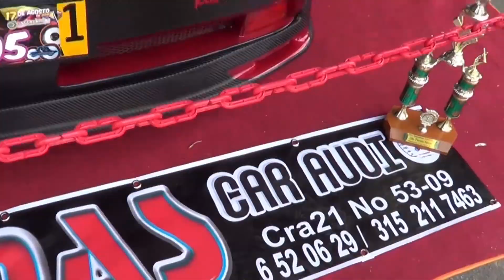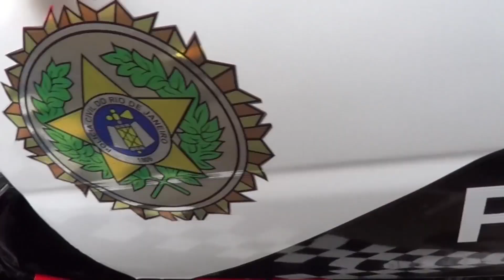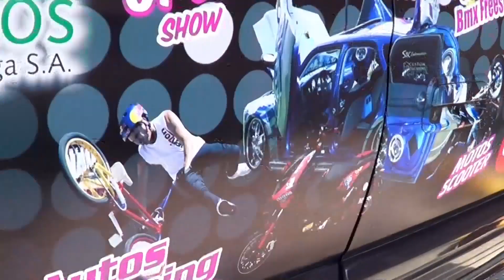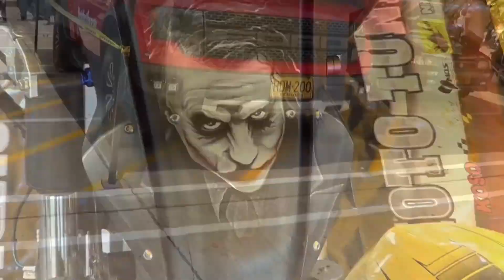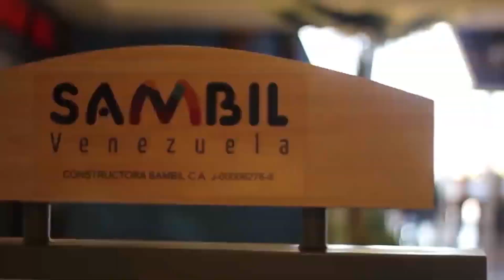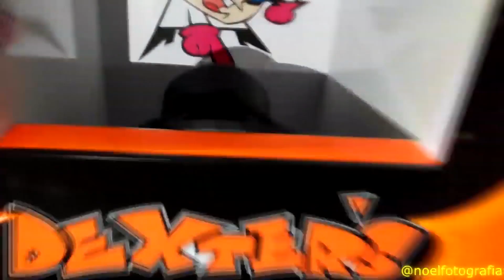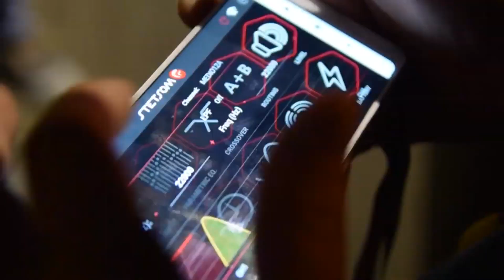VENEZUELA VS COLOMBIA EVENTOS CAR AUDIO CUAL ES MEJOR?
Dejamos en este Video Parte de lo que son Eventos de CAR AUDIO en Colombia y acá en Venezuela

A ver cual te parece Mejor y porque?